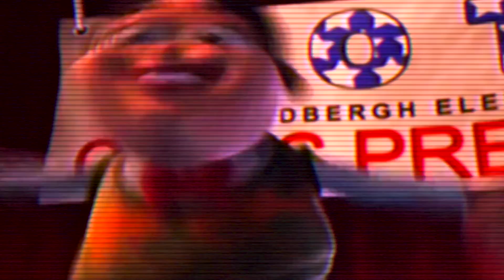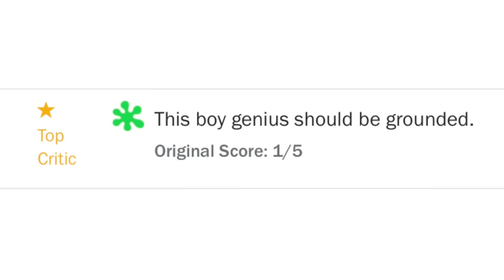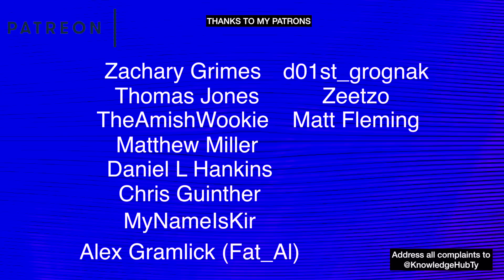An Intellectual Look At Jimmy Neutron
I explain the underlying motifs of the Jimmy Neutron franchise. Get ready for a brain blast.